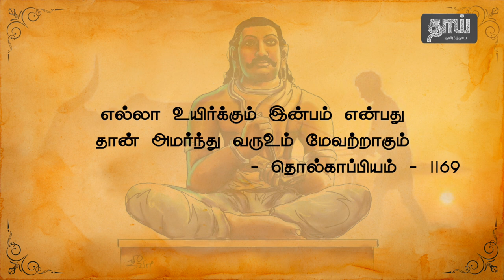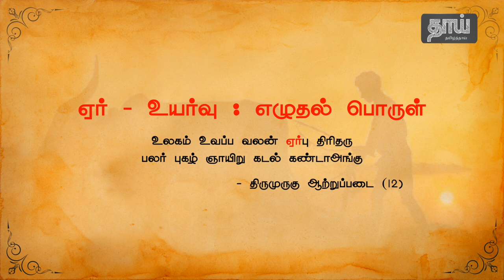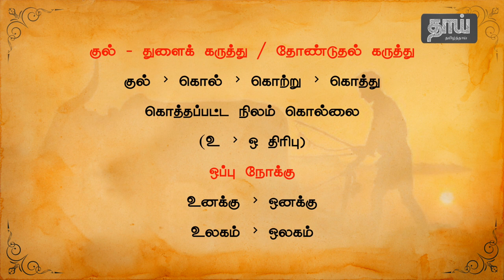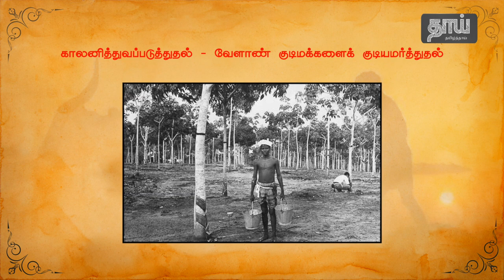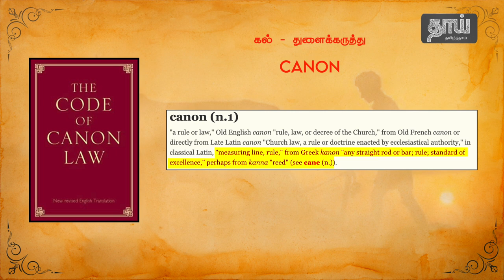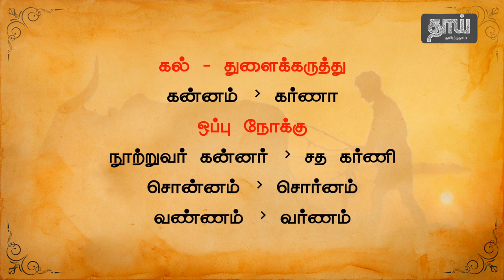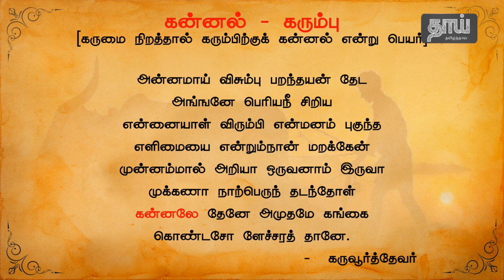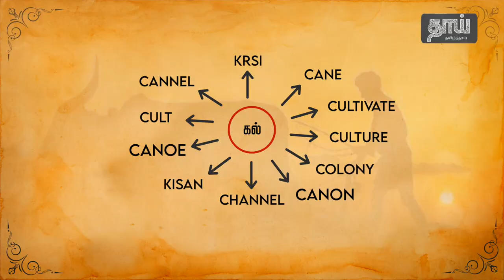மூலமொழி ஆய்வுத்தொடர் - 6 | kisan - சொல் வரலாறு | தாய்-தமிழ்த்தாய் | Nostratic Studies|கு.அரசேந்திரன்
முனைவர் கு.அரசேந்திரன் வழங்கும்,

Topic: தாய் - தமிழ்த்தாய் | Mother - Tamil Mother | Nostratic Studies - மூலமொழி ஆய்வு | #6 | Etymology of the words English 'Cultivation', Sanskrit 'kṛṣi' & Hindi 'kisān'

சுருக்கம்:

கீழை இந்தோ ஐரோப்பிய மொழிகளில் க்ரிஸ்(kṛṣi), கிசான்(kisān) எனவும், மேலை இந்தோ ஐரோப்பிய மொழிகளில் Cult, Cultivation எனவும் வழங்கும் உழவினை குறித்த சொற்களுக்கு தமிழ் மூலம் உரைப்பது இந்த ஆறாவது சொற்பொழிவு.

In this webinar, Dr.G.Arasendiran is explaining, how the etymology of the Eastern Indo-European word’ ‘kṛṣi’, ‘kisān' & Western Indo-European words  ‘Cult’, ‘Cultivation’ has derived from Tamil root word.